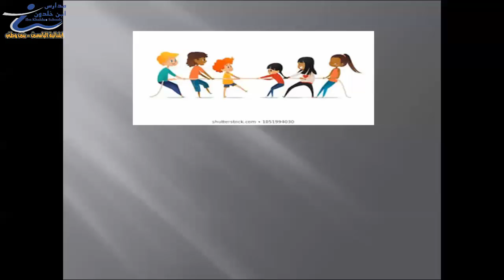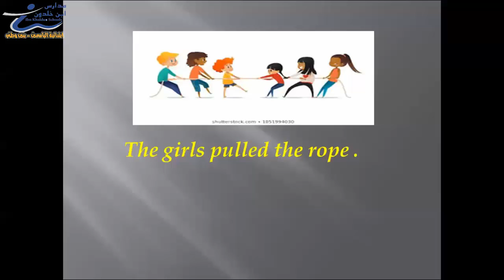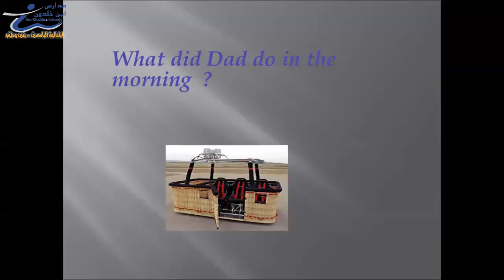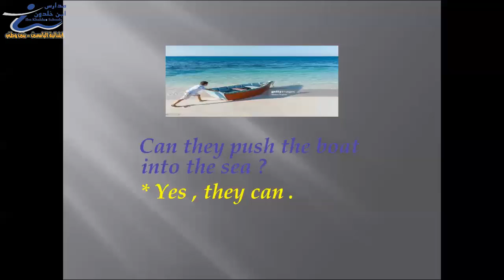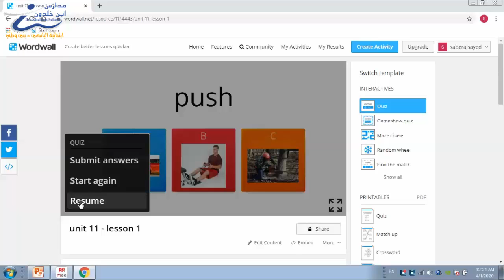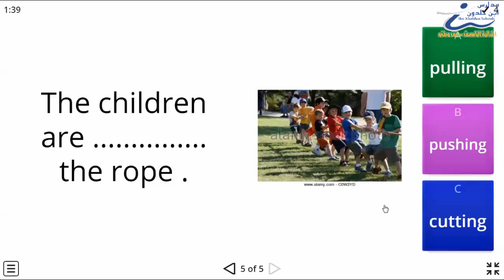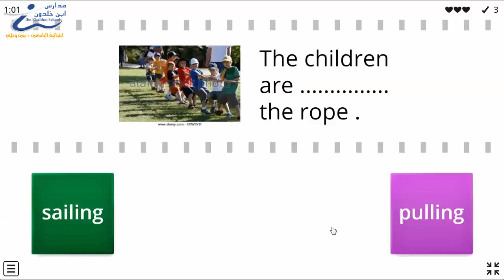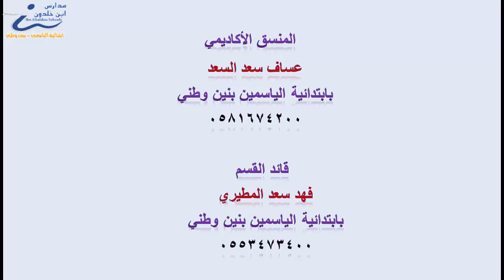إنجليزي ثاني الدرس الأول الوحدة 10